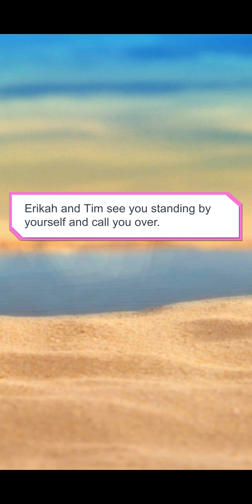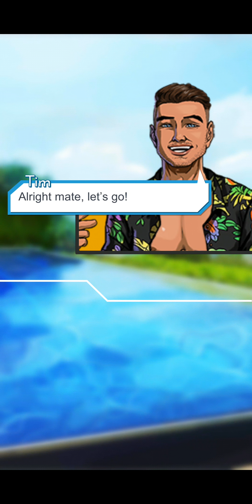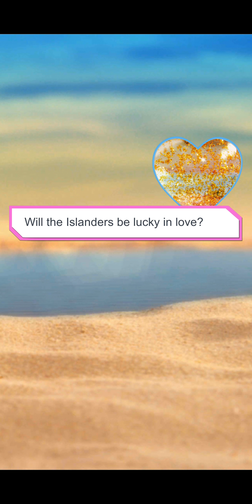Love Island the game. Day 2 Ep 9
# Bitch Version